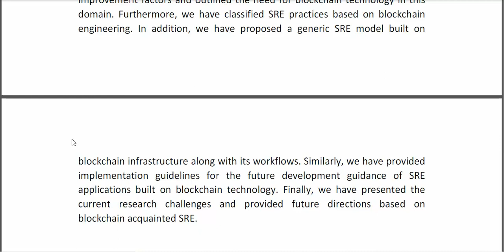A Survey on Blockchain Acquainted Software Requirements Engineering Model, Opportunities, Challenges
* Complete Source Code
* Complete Documentation
* Complete Presentation Slides
* Flow Diagram
* Database File
* Screenshots
* Execution Procedure
* Readme File
* Video Tutorials
* Supporting Softwares
Support Specialization
* 24/7 Support
* Ticketing System
* Voice Conference
* Video On Demand
* Remote Connectivity
* Document Customization